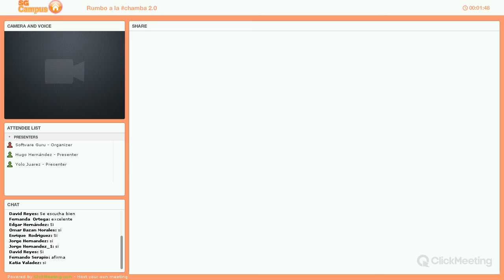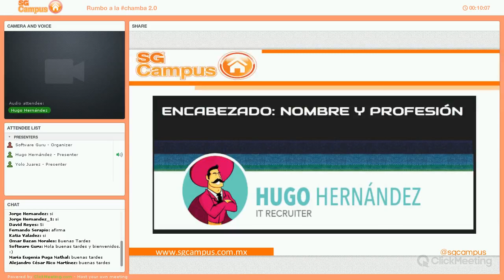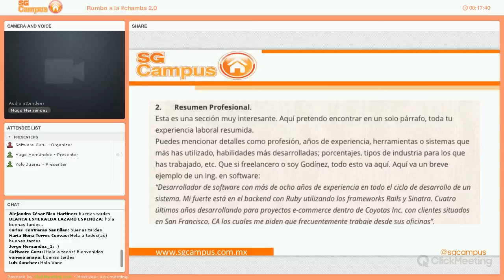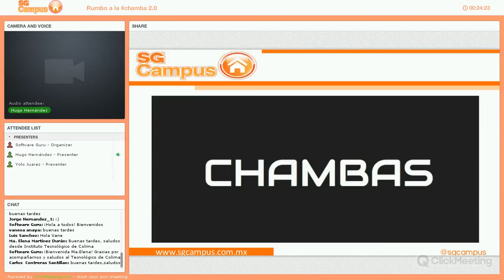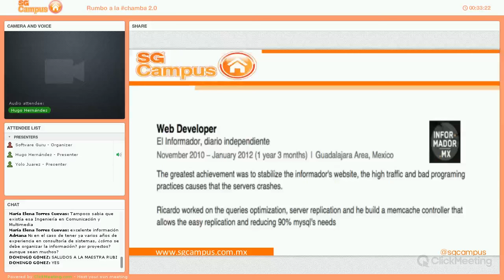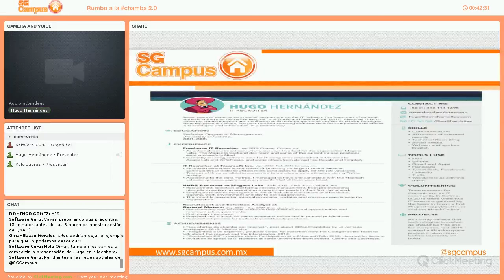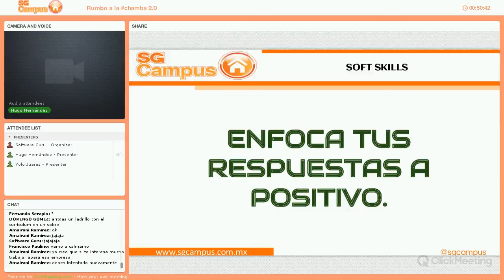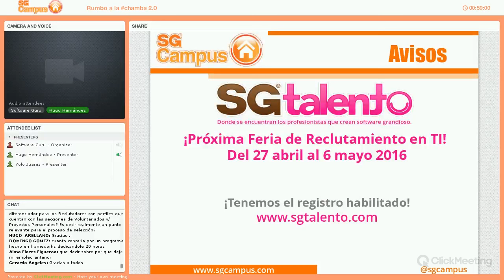Webinar SG Campus: Rumbo a la Chamba 2.0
Hugo nos cuenta desde su experiencia de reclutador cómo lograr un Currículo atractivo y conciso; el lo llama “Chamba 2.0”.
Impartido por: Hugo Hernández Reclutador social por cumplir siete años que se inició en la industria TI en México. Síguelo en Twitter: @DonChambitas